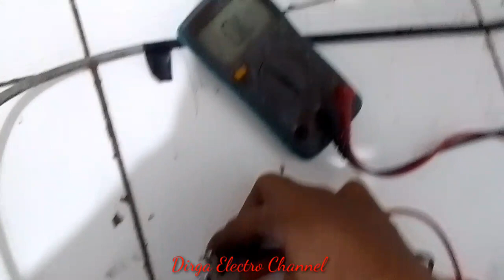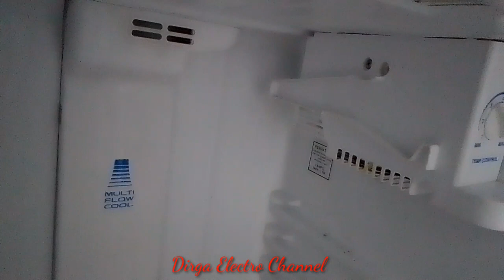solusi KULKAS 2 PINTU AQUA/MATI TIBA-TIBA